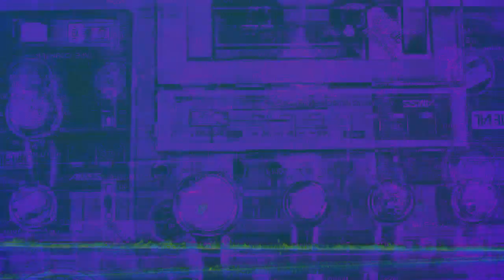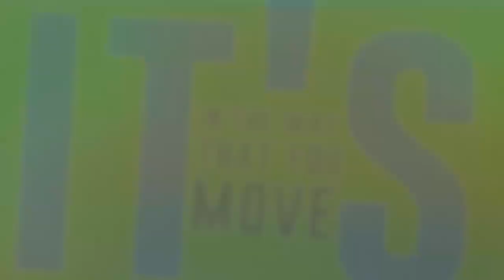No More - Freddy Charles (Lyric Video)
Check out Mastering the Traditional Grip to unlock the secret of smooth and effortless playing!

An accomplished musician and one man act with twelve albums under his belt, Freddy Charles is a singer/songwriter and multi instrumentalist currently based in Los Angeles. With a pop/rock sound influenced by hints of jazz and EDM, he records every note of his record himself and acts as his own engineer and producer, giving him complete artistic control of his musical vision.

Freddy got his start in music as a drummer, giving him a strong rhythmic foundation to build on as he began studying guitar, songwriting, and production. His early records found a small devoted fanbase as he began cultivating his style and coming into his own as an artist. Eventually, he would find a national audience when several of his songs were picked up by Sirius XM and broadcasted across the country, as well as being featured in several independent films. As he continued to make increasingly adventurous records, he became an in demand session drummer and educator.